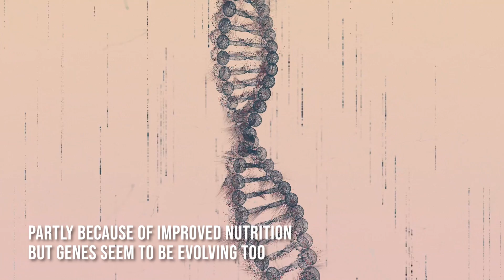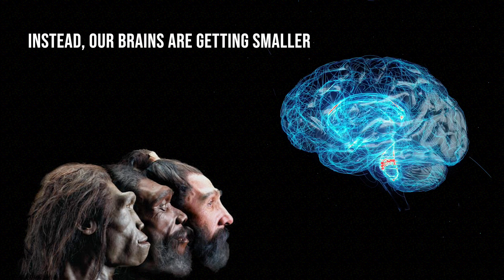Future Evolution: How Will Humans Change in the Next 10,000 Years?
If humans don’t die out in a climate apocalypse or asteroid impact in the next 10,000 years, are we likely to evolve into a more advanced species?

FOOTAGE: Yale Press, BBC, Smithsonian Institution, Paramount Pictures, Universal Pictures, Envato Elements
BACKGROUND: Tomislav Jakupec / Pixabay
COVER ART: Ellina Zhanu, Kellepics / Pixabay
STORY:
The Conversation